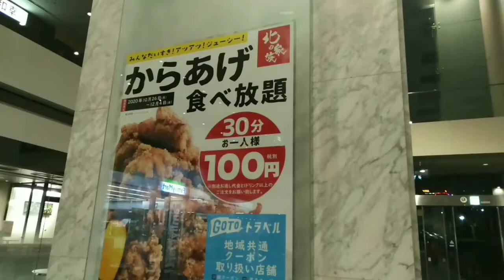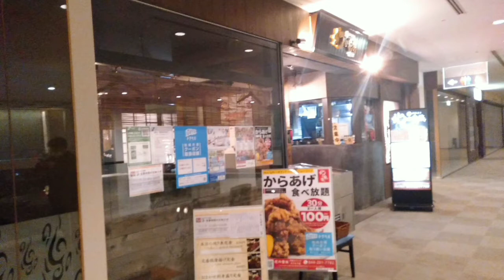【唐揚げ】『食べ放題チャレンジシリーズ〔北の家族川崎ソリッドスクエア店〕編』食べ放題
５０歳を目の前にして一念発起
本人声あてだけで映らないしちょっと編集ノーテロップで動画投げっぱなし

『食べ放題チャレンジシリーズ〔北の家族川崎ソリッドスクエア〕編』

こちらの店舗のみで行われている
〘３０分１００円唐揚げ食べ放題〙
に同行者にぽろりんを迎え挑んできました。

同行者
ぽろりん

今回の動画をブログに載せました。